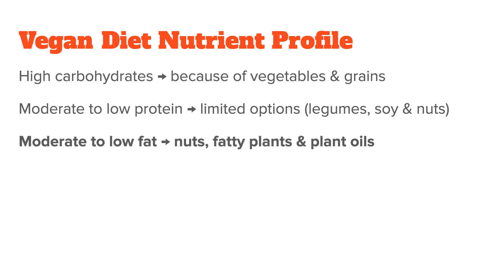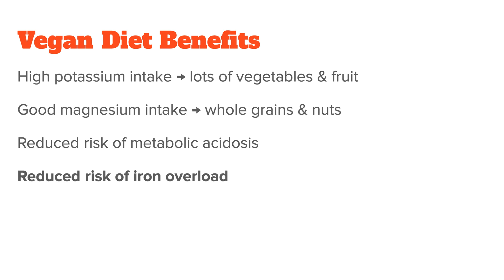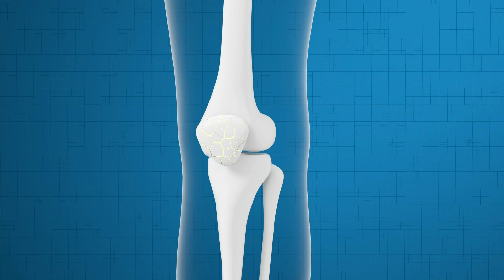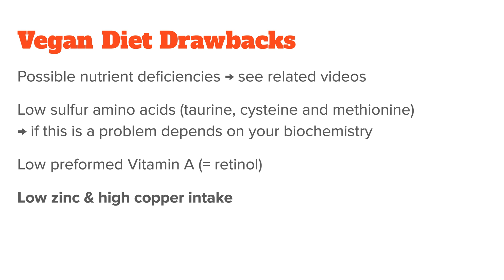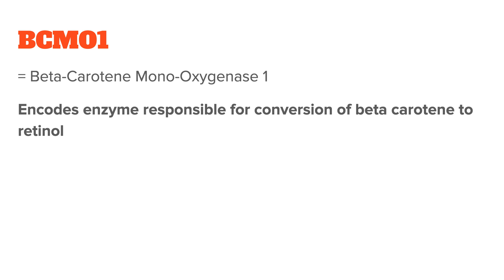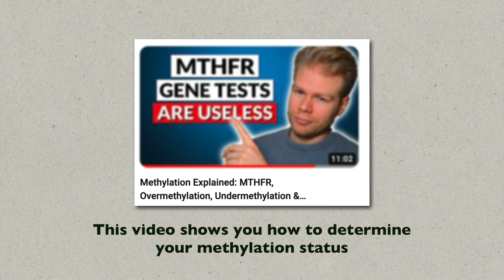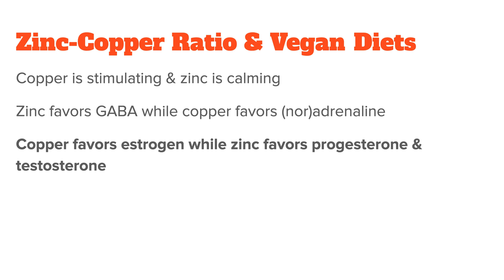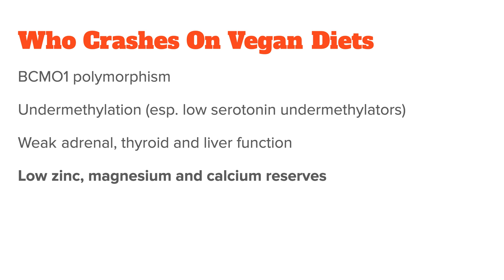THIS GENE Predicts If You CRASH On A Vegan Diet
Plant based diets are becoming more and more popular with many reports of people fixing all kinds of health issues with them. On the other hand you also have people that crash on it and feel way better eating animal based proteins. In this video I want to discuss the genetics and biochemistry behind this and explain how you can predict whether you will thrive or crash on a vegan diet.

- Timestamps -
00:00 Introduction
01:51 Nutrient Profile Of Vegan Diets
02:58 Benefits Of Vegan Diets
05:11 Drawbacks Of Vegan Diets
08:31 BCMO1 Gene & Vegan Diets
10:20 Methylation & Vegan Diets
11:42 Zinc-Copper Ratio & Vegan Diets
12:49 Who Crashes On Vegan Diet?